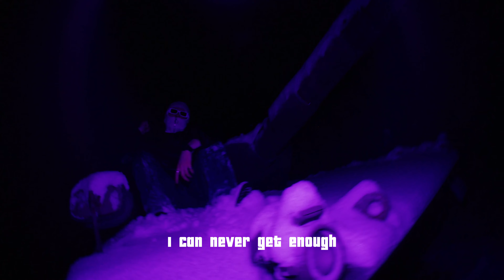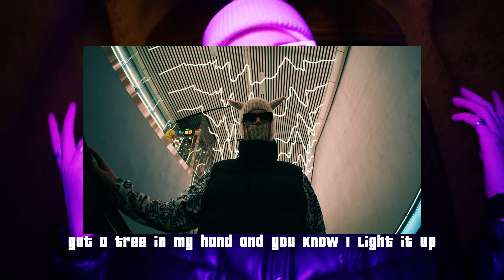UNSTOPPABLE AUGUST - CANADA (OFFICIAL VIDEO)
Feeling high off this tree out from Canada
I be ghosting on this b*tch like a phantom Yeah
She kept nagging taking all of my stamina
Now two girls ride me like a tandem yuh

You said i f*cked it up
Got me acting like a clown
All i wanted was your love
had me high above the clouds
I could never get enough
But now i know the truth
You just played with me for fun

Now i’m filling up my bank
And I’m sharing with bros
Now a freezer round my neck
So icy that i froze
We sm*kin on this stank
Aint got No time for No h*es
I be climbing up the ranks
I’m the one that god chose

I wanna quit
I’m fighting these battles
But now I live
I grabbed the handle
No more priz
Free from the shackle
Going it at everyday
Like a doctor an a Apple

Oh she broke my heart
But now I’ve had enough
Gave her chances
But she never listened nah
Now i got the bag
And i got my money up
Two bad b*tches
And a bag filled with skunk

Got this w33d in my hand an you know I light  it up
Got this w33d in my hand and you know i light it up
Got a tree in my hand and you know I light it up
This spl*ff in my hand and you know i light it up

She kept nagging taking all of my stamin

© ANDREN MUSIC & MARKETING AB